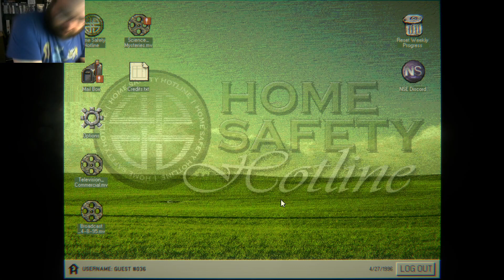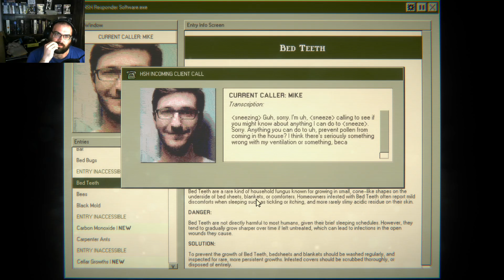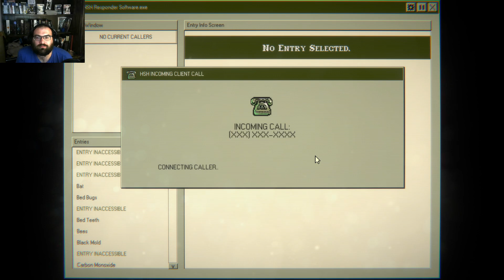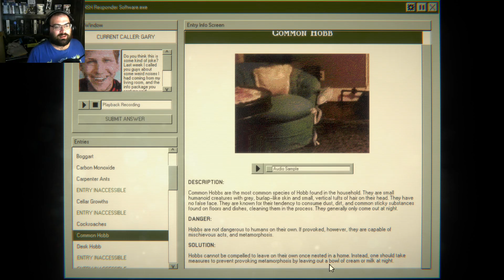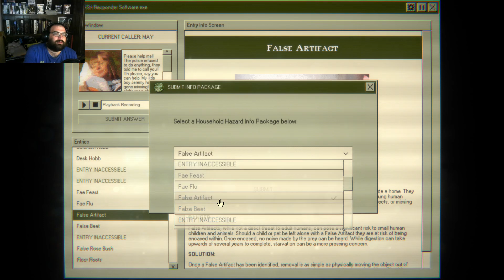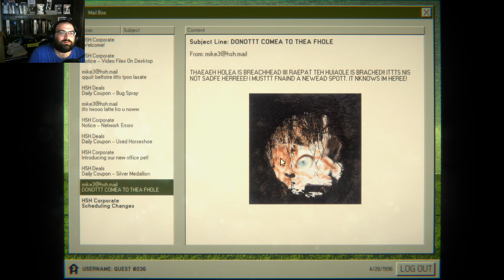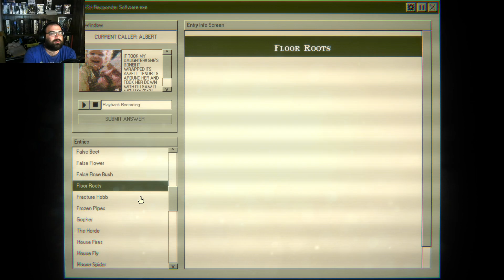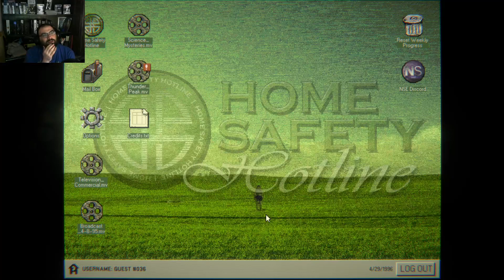Home Security Hotline #1 New Job and I do my best